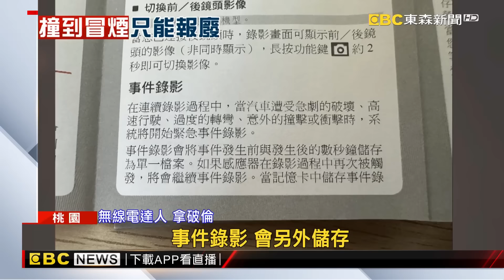百萬名車奧迪A3遭左轉休旅車撞爛 恐報廢@newsebc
9/2早上7點多，桃園中壢發生一起嚴重車禍！一輛休旅車左轉時，與對向直行的灰色奧迪發生碰撞，休旅車當場翻覆橫卡在路中間，奧迪則是車頭全爛，還波及到後方車輛，整起事故造成2人受傷，而遭撞的奧迪A3新車價163萬，車行評估只能報廢處理。